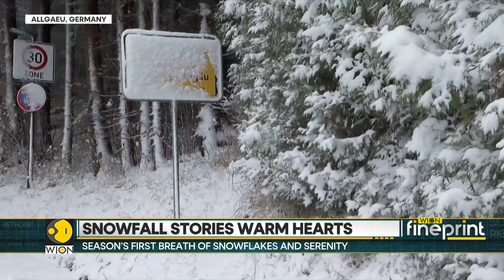Paris To Kyiv: Winter Dances Its Way Across Europe | WION Fineprint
Winter makes its presence felt across Europe, with Paris to Kyiv experiencing chilly temperatures and snowfall. The season’s icy grip is affecting daily life, as cities brace for colder days ahead.